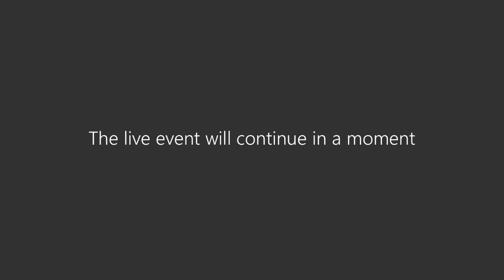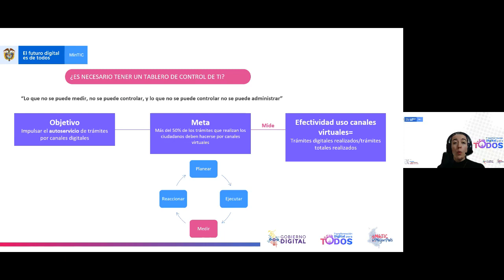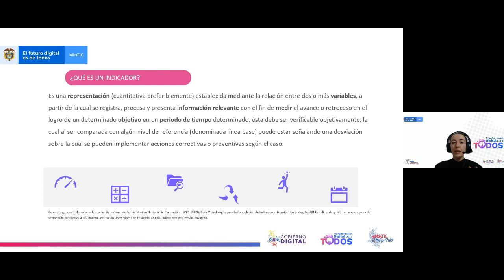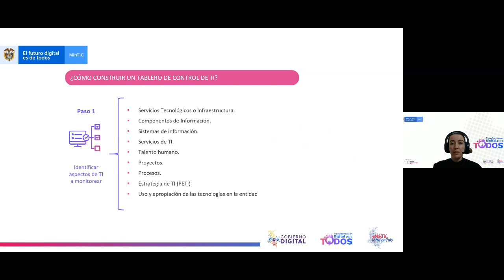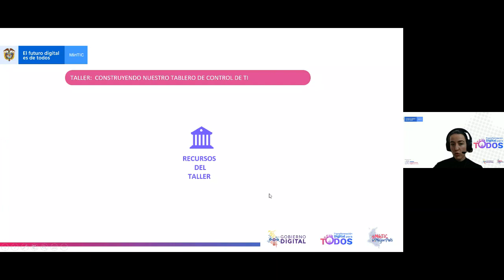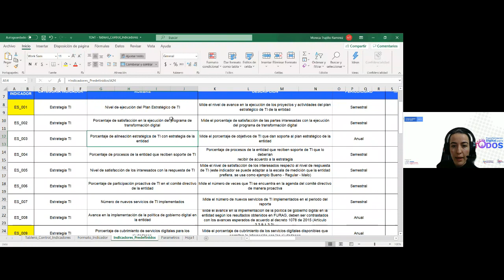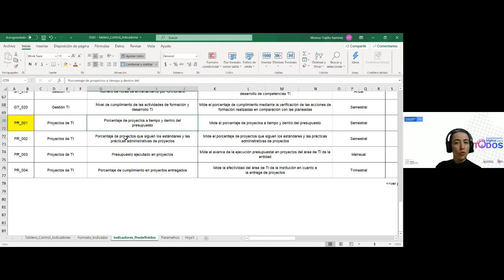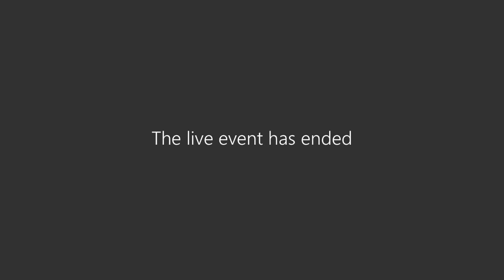Tablero de indicadores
Marco de arquitectura empresarial - Taller virtual de tablero de indicadores